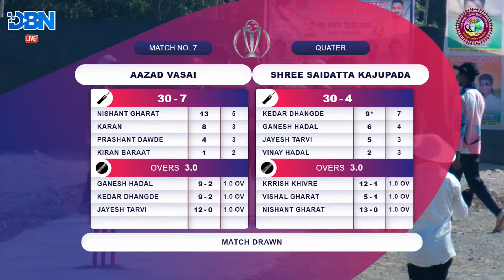DAY 3 || MATCH NO 7 || SHREE SAIDATTA KAJUPADA VS AAZAD VASAI || PALANAPADA CHASHAK || DBN LIVE